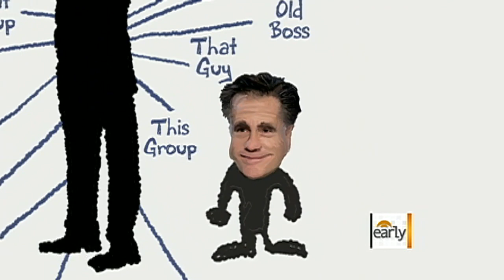Mitt Romney: An animated, "Fast Draw" profile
CBS News' "Team Fast Draw," Josh Landis and Mitch Butler, talk to Erica Hill and Chris Wragge and share their unique, animated approach in a profile of GOP Presidential candidate Mitt Romney.